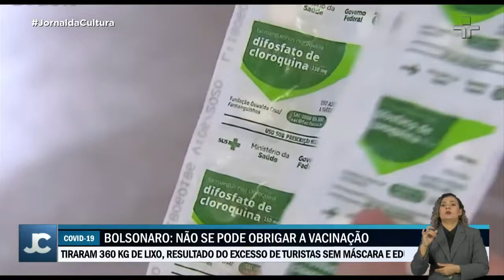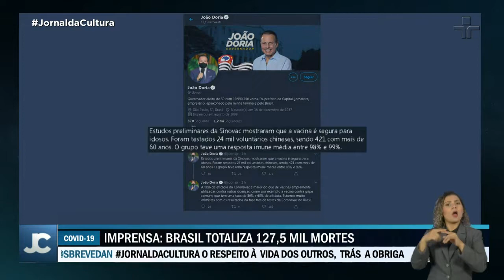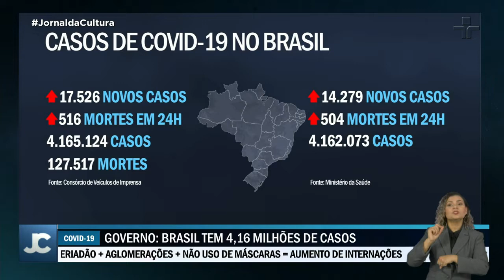Ministro interino da Saúde afirma que vacinação contra coronavírus começa em janeiro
A declaração foi dada durante uma reunião ministerial, que teve a participação da youtuber mirim Esther Castilho, de dez anos. No vídeo, o presidente Jair Bolsonaro aparece ao lado da criança e nenhum dos dois usa máscara de proteção. Bolsonaro incentiva a menina a perguntar sobre a vacina para o ministro interino da Saúde, Eduardo Pazuello.